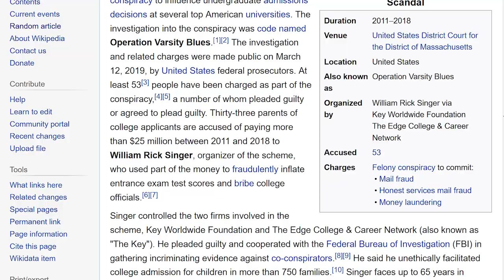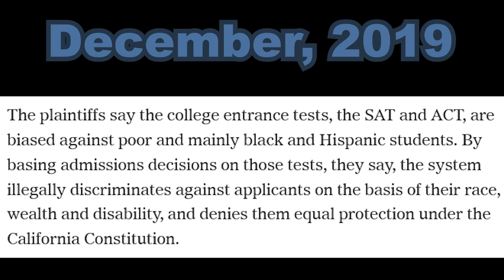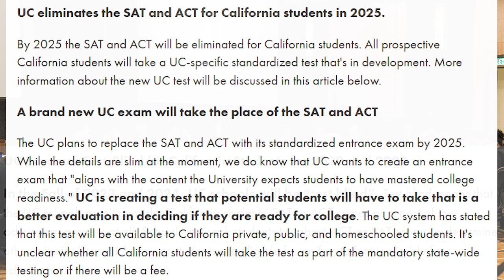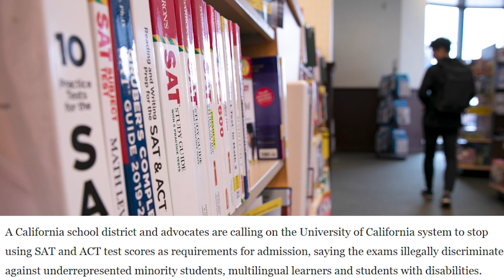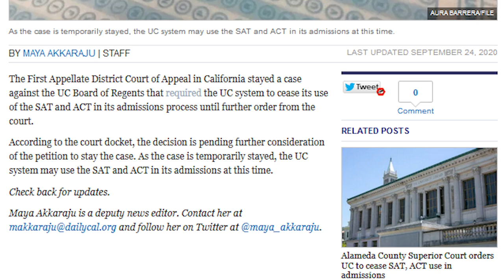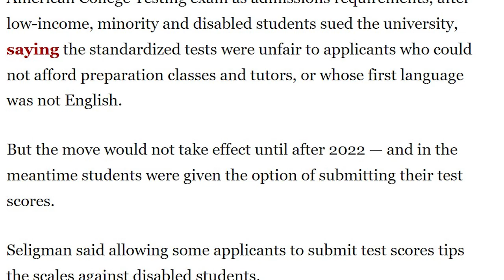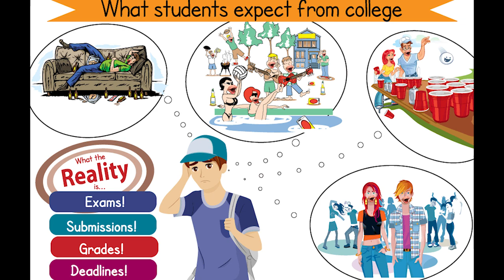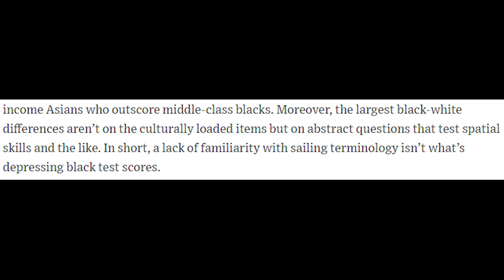University of California and the SAT: a Dance of Death | Video Essay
Recently, a judge ruled that the University of California had to drop the SAT and ACT completely and immediately, but how did we get to this point?

The University of California has been embroiled in an almost year long controversy over concerns about equity due to its use of standardized testing. A lawsuit was put forward against them; an internal report returned about the merits of standardized testing; then, of course, a pandemic struck, during which UC voted to phase out the SAT and ACT, and now UC is challenging a recent ruling that the current use of standardized testing is in violation of the California Constitution.

After summarizing what happened, I present arguments for and against the case.